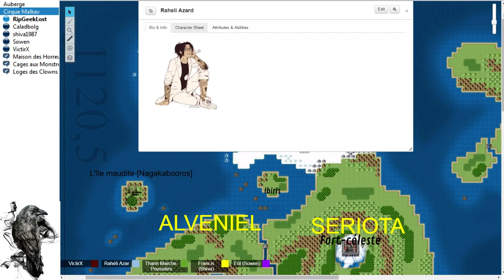Pathfinder : Les problèmes de l'exploration (Part 1)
Hello ! Enfin de retour, avec une nouvelle série masterisé par Victir Dyx, avec de l'action, du drama, des énigmes, et des batmans du pauvre.